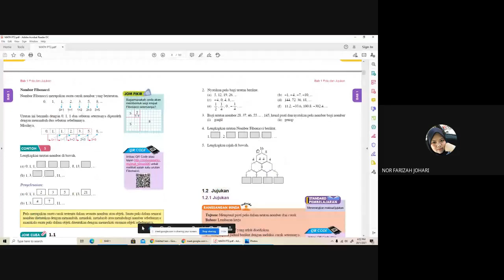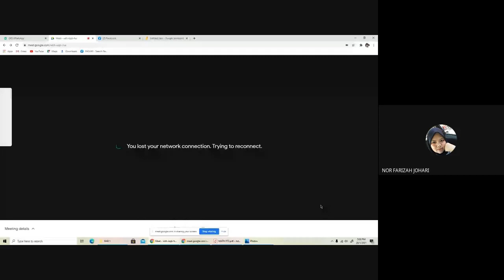Ting 2 Matematik Pola & Jujukan Part 1 bersama Cikgu Fendy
Mempelajari bab Pola & Jujukan